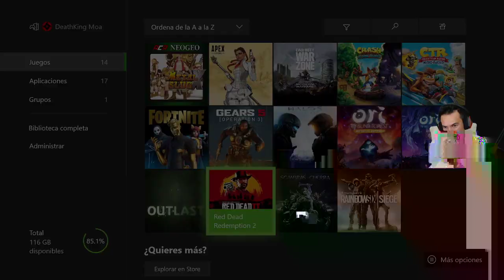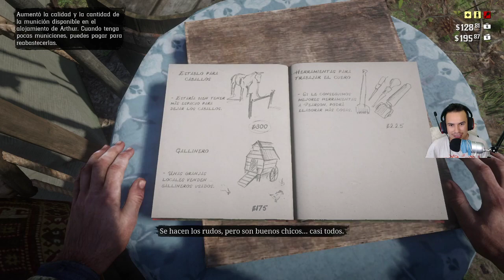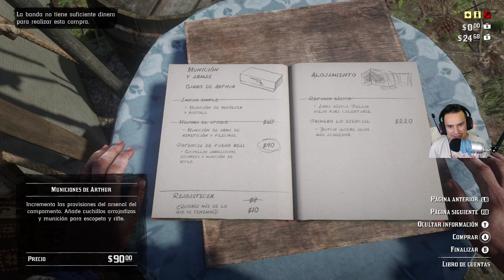El Sucio Dan pt 4